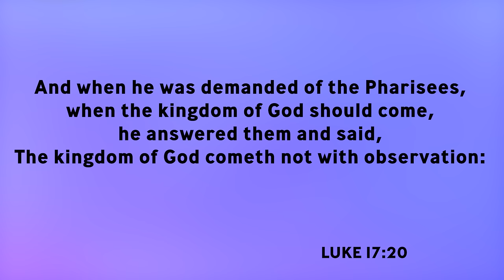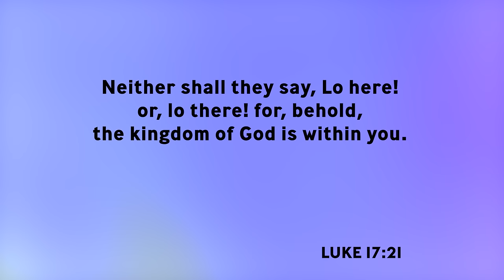"We're Not Going to Change!" // Bishop Patrick L. Wooden, Sr.